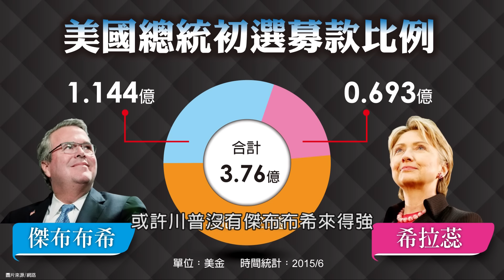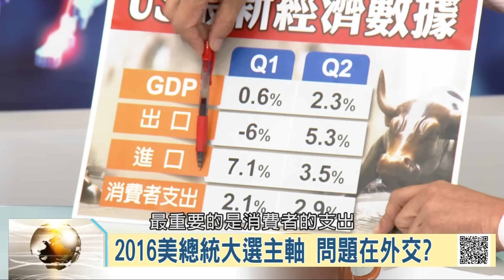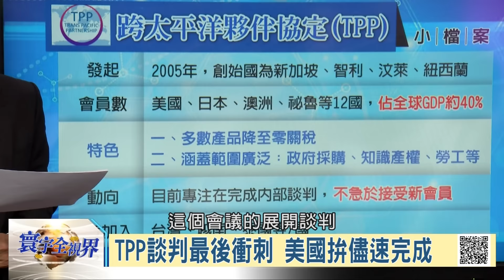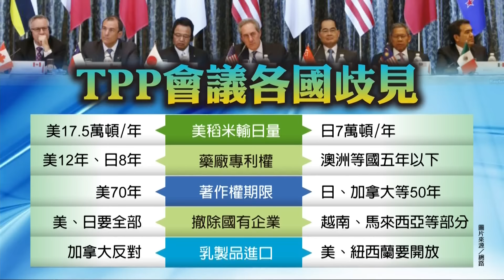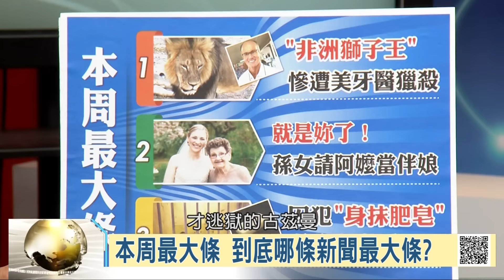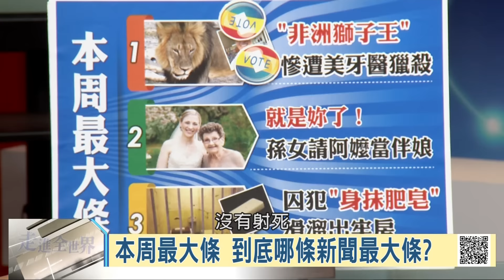104-08-01 寰宇全視界 第20集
1.  川普大砲性格，做自己白目行為失分？
2.  TPP談判最後衝刺，美國拼儘速完成，將衝擊兩岸經濟？
3.  本週最大條
4. 朝鮮半島緊張？傳北韓10月試射飛彈
5.  鞏固金氏政權，北韓11年教育從小洗腦
6. 擔心自己人斬首，IS“聖戰約翰” 落跑了